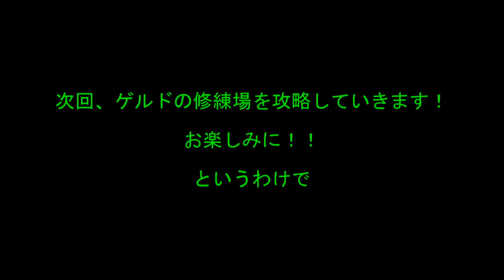【ゼルダの伝説 時のオカリナ 実況プレイ Part.30】 のんびり気ままにまったりプレイ！ 【ＥＴ・ナベ】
魂の神殿・子供！
神殿の秘宝、銀のグローブを手に入れろ！

‡　ゼルダの伝説　時のオカリナ　実況プレイ　再生リスト　‡

‡　ゼルダの伝説　時のオカリナ　実況プレイ　Part.01　‡

‡　ゼルダの伝説　時のオカリナ　実況プレイ　Part.29　‡

‡　ゼルダの伝説　時のオカリナ　実況プレイ　Part.31　‡

2015/5/7　19：30　公開予定